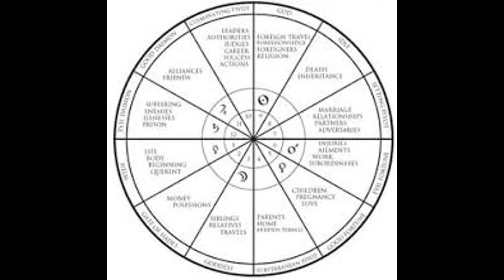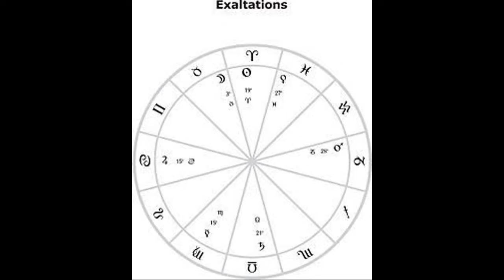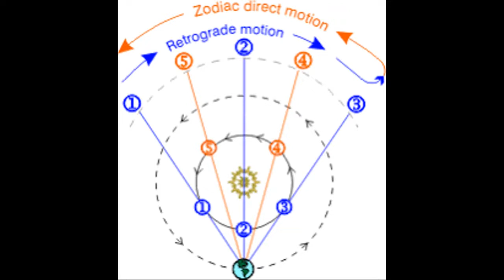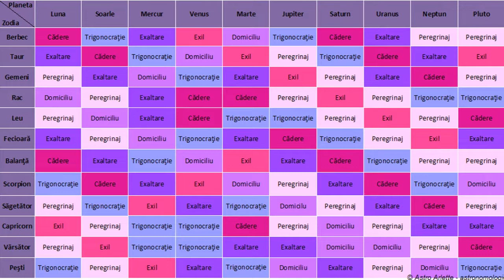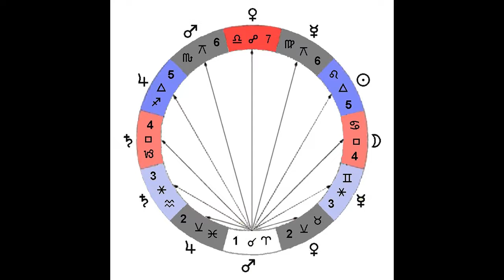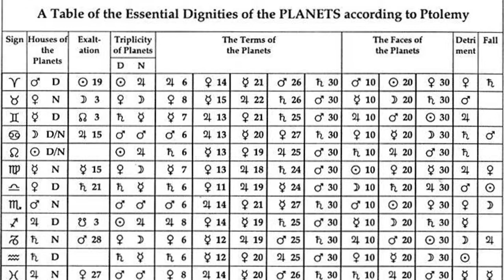#2 EFICIENȚA PLANETELOR I CUM SE STABILEȘTE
În acest astrovlog aflați ce criterii trebuie să folosiți pentru afla dacă planetele dintr-o harta (natală, de tranzit etc) sunt eficiente.